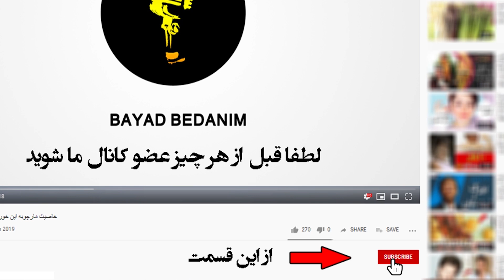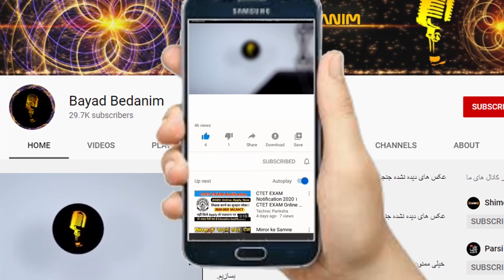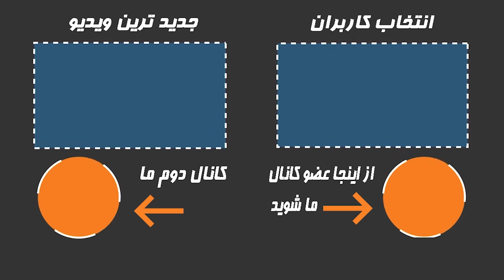کراش های دختران سرزمینم از گذشته تا کنون ؟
انتشار تصاویری از پارسا پیروزفر در مراسم اکران فیلم «آتابای» موجی از واکنش‌های تمجیدآمیز را در شبکه‌های اجتماعی به همراه داشت،..بازیگری که با پاگذاشتن و نزدیک شدن به دهه 50زندگیش اما هنوزم جوان و جذاب در بین بازیگران بی حاشیه سینما همچنان میدرخشه...به این بهانه در این برنامه به بازیگرانی که همچنان جذاب و پرطرفدار هستند و میدرخشند و البته بازیگرانی که در بین ما نیستند اما به شدت پر طرفدار بودند
👇از اینجا عضو کانال ما شوید و سابسکرایب کنید👇